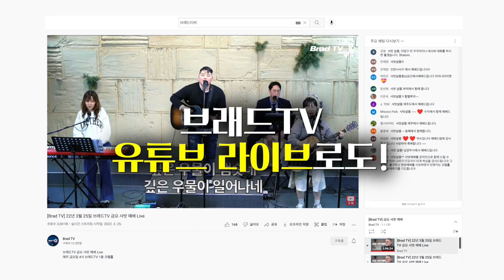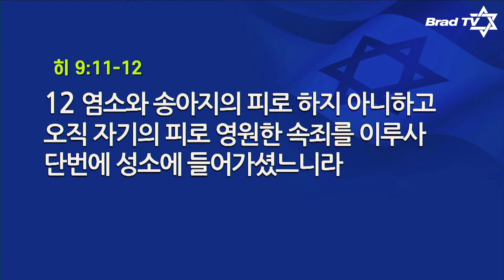샤밧 메시지 - ‘다 이루었다’의 의미 / 최에스라 선교사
브래드TV 금요 샤밧 예배 Live
매주 금요일 4시 브래드TV 1층 코텔홀

이번 주 말씀 : 최에스라 선교사
‘다 이루었다’의 의미
히 9:11-12

📍 후원하기
1. 브래드TV 사역 후원
- 일시후원
   (국민) 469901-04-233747     예금주 : BRADTV선교회
   (NH농협) 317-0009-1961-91   예금주 : 브래드필름(김종철)
   (우리) 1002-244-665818      예금주 : 브래드필름(김종철)

2. 메시아닉 쥬 후원하기